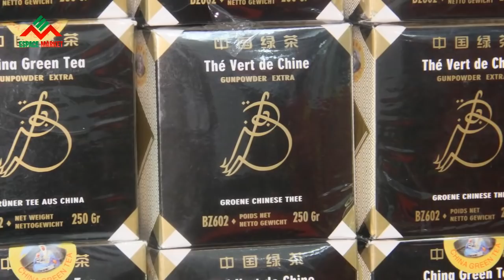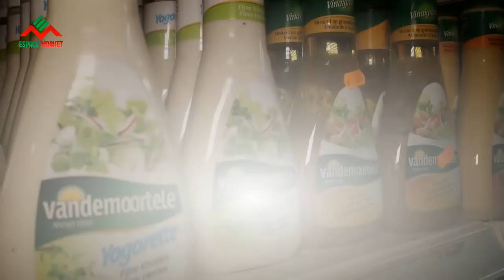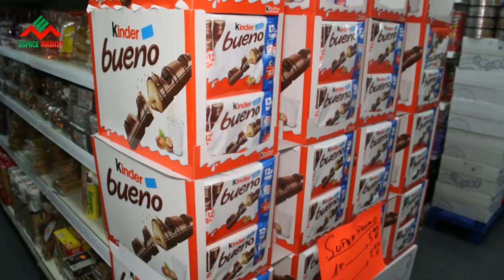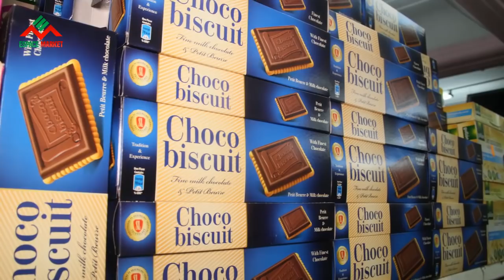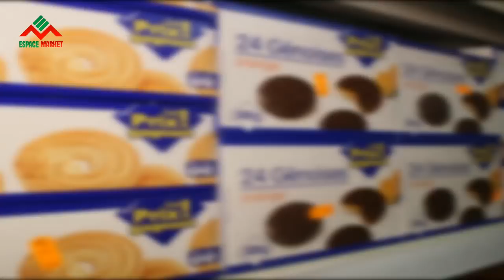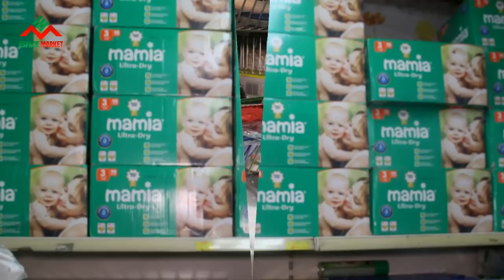Publicité Espace Market à Bruxelles